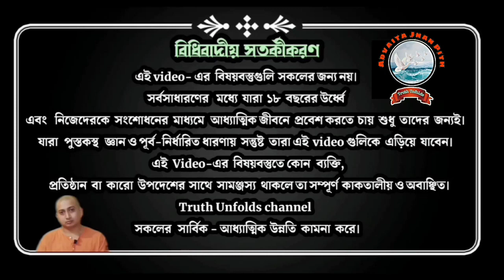"আমি দেহ-মন নই" কিভাবে বুঝবো?_"I AM NOT BODY MIND" -HOW TO UNDERSTAND?_SWAMI TRAILOKYANANDA_21-09-23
১.আমাদের মনে যে কাম ক্রোধ ওঠে তা আসলে কী?
২.আমরা কাম ক্রোধ কে কেমন ভাবে দেখব?
৩.সাক্ষীত্ব কী?
৪.আমাদের নিশ্চিন্ত থাকার উপায় কী?

১.আপনি  JOIN করতে পারেন শ্রীমদ্ভগবদ্গীতা, কঠোপনিষদ্, শ্রীশ্রী চন্ডীর  মতো কোর্সে ।

২. ঘরে বসে বিবেকচূড়ামণির মতো কোর্সের সম্পূর্ণ লাভ নিতে, দেরি না করে আজই যুক্ত হন নিচে দেওয়া link-এ click করে-

৩.সংস্থার এই যে কাজ তাকে সমর্থন করার সর্বোত্তম পথ আপনার আর্থিক সহযোগিতা, যা আমাদের মজবুত করে। মনে রাখুন আপনার কোর্স করা, অনুদান করা, এ সবকিছুই ঘুরে আপনার কাছেই আসবে পরোক্ষভাবে সামাজিক ও ব্যক্তিগত জীবনের রূপান্তরের মাধ্যমে।

BANK Details :-
ADVAITA JNAN PITH
Axis Bank

🛑🌟 UPCOMING COURSES🌟🛑